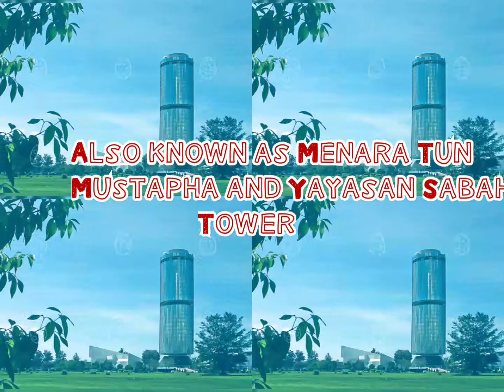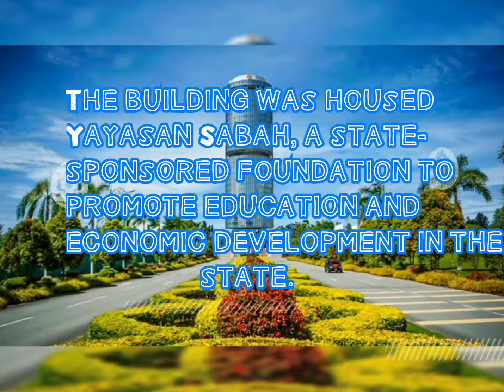Skyscraper Video #262: Tun Mustapha Tower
Sorry I'm late to post.

Tun Mustapha Tower, also known as Menara Tun Mustapha and Yayasan Sabah Tower, is a office, restaurant and museum building in Mustapha Circle, Kota Kinabalu, Sabah, Malaysia. It had the height of 122 metres | 400 ft and 32 floors. The building cost US$20 Million. It was opened in 1997. By then, it is the 86th tallest in Malaysia, 3rd tallest in Borneo Island, 2nd tallest in Sabah and the tallest in Kota Kinabalu. It was built by Mori Building Company, a Japanese builder. The building was housed Yayasan Sabah, a state-sponsored foundation to promote education and economic development in the state. There is a revolving floor on the 18th floor, which slowly spins to give a complete view of Likas Harbour. It makes one 360 degree rotation per hour. In 1997, urban climber Alain Robert successfully scaled the building, with government approval, for a fundraiser. In 2001, the tower was renamed to honour Tun Datu Mustapha, the 1st Sabah chief minister.

To Find Out More Information About Tun Mustapha Tower

Next skyscraper video: Hermitage Plaza ( France )